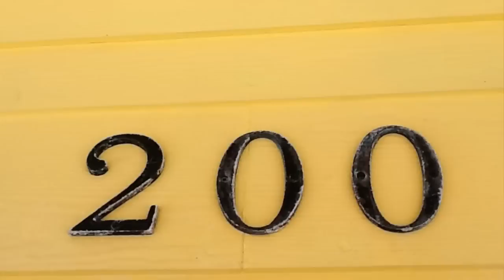BGRE: House - SBZ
Tarpon Tales
With awesome views of the Gulf of Mexico and sugar sand beach located only a short walk from the charming village center, Tarpon Tales will set the new standard for Boca Grande beach vacation homes with 5 bedrooms, 5 full bathrooms (sleeps 14), easy direct beach access, and private pool with spill-over hot tub and pool bar.

Tarpon Tales is custom built for multi-family beach vacations with huge gathering areas to commune with family and friends and secluded decks to relax in privacy.

Bedrooms: 5 Sleeps: 14  Minimum Nights: 7